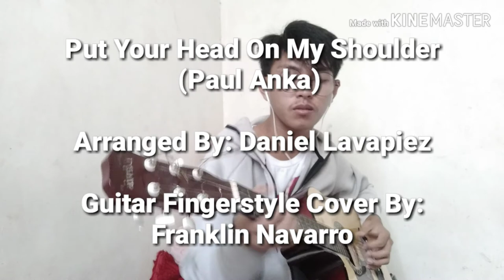Put Your Head On My Shoulder (Paul Anka) fingerstyle cover by Franklin Navarro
The arragement of this video is owned by Daniel Lavapiez.

If you want to learn (put your head on my shoulder) in guitar fingerstyle easily. He has a video of this with tabs.

Date uploaded.  January 14 2020

My Facebook account.  Franklin Quiñones Navarro.

Sorry for not good in editing and performing.  Just enjoy the music (Put Your Head On My Shoulder)